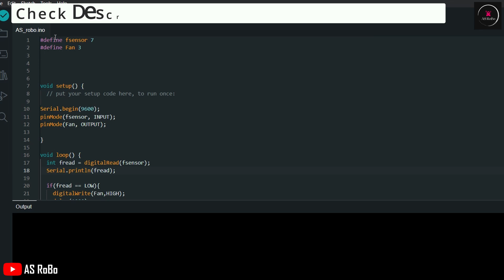🔥 Automatic Fire Extinguisher using Arduino Uno and flame sensor| DIY Electronics Project | AS RoBo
🔥 Welcome to AS RoBo, your go-to channel for exciting electronics projects! In this video, we'll guide you through the creation of an Automatic Fire Extinguisher using a flame sensor and Arduino Uno. This innovative DIY project combines technology and safety to automatically detect and extinguish fires.

🚀 Project Overview:
Learn step-by-step how to assemble the circuit, connect the flame sensor, and program the Arduino Uno to respond to fire incidents. With our easy-to-follow instructions, you'll have your own automated fire extinguisher up and running in no time.

In this video, you will learn:

How to connect a flame sensor to an Arduino
How to control a DC motor with a relay
How to write code to detect fire and activate the extinguisher
How to build a simple and effective fire extinguisher system

🛠️ Components Used:

Arduino Uno
Flame Sensor
5V SPDT Relay
DC Motor
Fan
9V Battery
Connecting wires

🔗 Code and Circuit Diagram:
Find the complete Arduino code in the drive link. Copy and paste it into your Arduino IDE to upload to your Arduino Uno.

📌 Important Points:

Ensure proper safety precautions while working on the project.
Test the system in a controlled environment before deployment.

Explore more fascinating electronics projects and tutorials on AS RoBo.